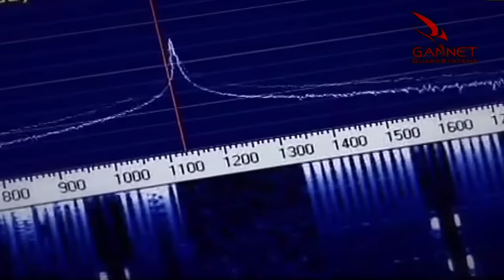Namierzone audi RS5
W połowie lutego, dzięki akcji załóg Gannet Guard Systems prowadzonej z wykorzystaniem m.in. samolotu radionamierniczego, zlokalizowano Audi RS5 należące do jednej z wypożyczalni.